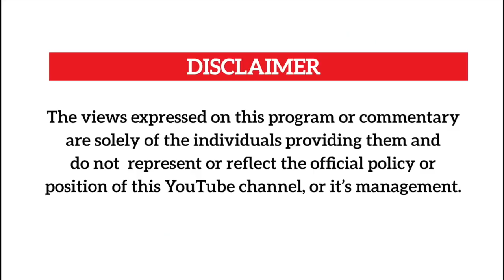I NEVA BONKED THAT GAL-JOVAN LUZINDA.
Musician Jovan Luzinda has opened up about allegations that he fathered a child with a fan and he doesn't wanna tek care of the child.He also says he aint part of any stunt to promote his name or career.